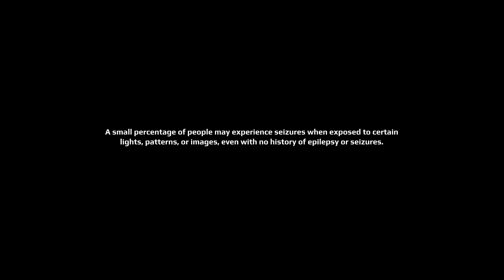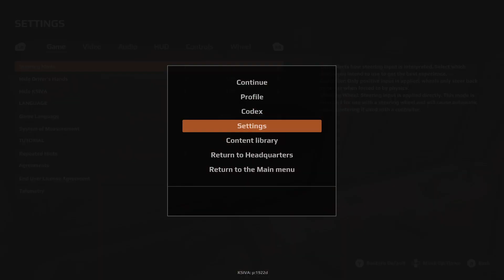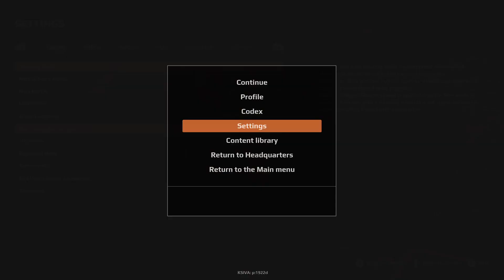Inside the driver seat Episode 4 “I wanna see him make it thru this storm” Mudrunner: Expeditions XS